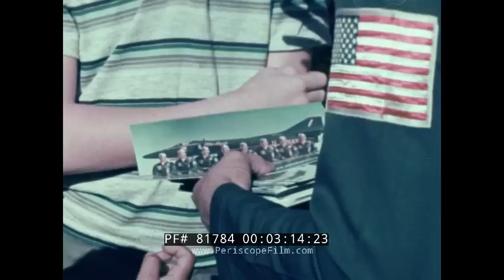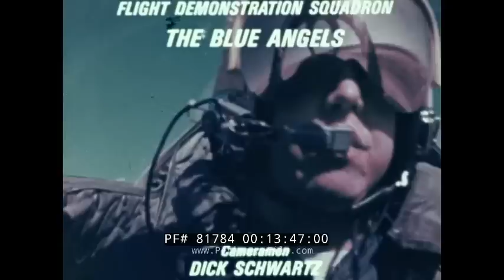PORTRAIT OF THE BLUE ANGELS U.S. NAVY FLIGHT DEMONSTRATION TEAM FILM 81784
Dating to approximately 1975, PORTRAIT THE BLUE ANGELS was created by the U.S. Navy and McDonnell Douglas, manufacturer of the A-4F Skyhawk II. The Navy's Flight Demonstration Team downsized to the subsonic Douglas A-4F Skyhawk II in December 1974 and was reorganized into the Navy Flight Demonstration Squadron. Immediately prior to this configuration, the Blues flew the McDonnell Douglas F-4J Phantom II, a Mach 2.2 capable, two-set fighter. The 1974 reorganization permitted the establishment of a commanding officer (the flight leader), added support officers, and further redefined the squadron's mission emphasizing the support of recruiting efforts. Commander Tony Less was the squadron's first official commanding officer.

The Blue Angels is the United States Navy's flight demonstration squadron, with aviators from the Navy and Marines. The Blue Angels team was formed in 1946,[1] making it the second oldest formal flying aerobatic team (under the same name) in the world, after the French Patrouille de France formed in 1931. The Blue Angels' six demonstration pilots currently fly the McDonnell Douglas F/A-18 Hornet, typically in more than 70 shows at 34 locations throughout the United States each year, where they still employ many of the same practices and techniques used in their aerial displays in their inaugural 1946 season. An estimated 11 million spectators view the squadron during air shows each full year. The Blue Angels also visit more than 50,000 people in a standard show season (March through November) in schools and hospitals. Since 1946, the Blue Angels have flown for more than 260 million spectators.

The Douglas A-4 Skyhawk is a single seat subsonic carrier-capable attack aircraft developed for the United States Navy and United States Marine Corps in the early 1950s. The delta winged, single turbojet engined Skyhawk was designed and produced by Douglas Aircraft Company, and later by McDonnell Douglas. It was originally designated A4D under the U.S. Navy's pre-1962 designation system.

The Skyhawk is a relatively lightweight aircraft with a maximum takeoff weight of 24,500 pounds (11,100 kg) and has a top speed of more than 670 miles per hour (1,080 km/h). The aircraft's five hardpoints support a variety of missiles, bombs and other munitions. It was capable of carrying a bomb load equivalent to that of a World War II-era Boeing B-17 bomber, and could deliver nuclear weapons using a low-altitude bombing system and a "loft" delivery technique. The A-4 was originally powered by the Wright J65 turbojet engine; from the A-4E onwards, the Pratt & Whitney J52 was used.

Skyhawks played key roles in the Vietnam War, the Yom Kippur War, and the Falklands War. Sixty years after the aircraft's first flight, some of the nearly 3,000 produced remain in service with several air arms around the world, including from the Brazilian Navy's aircraft carrier, São Paulo.